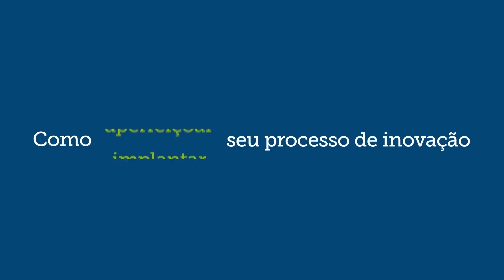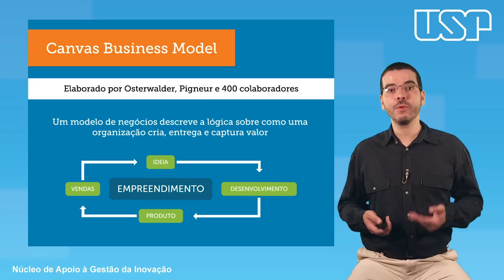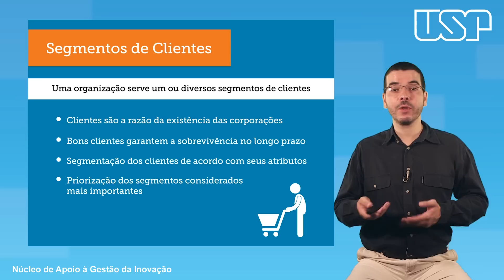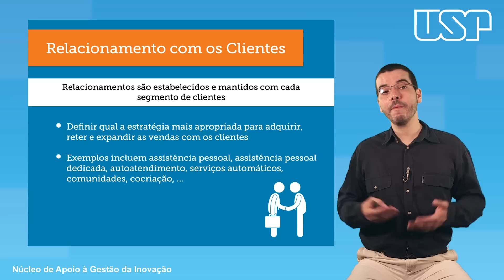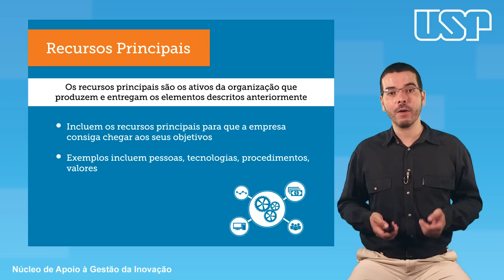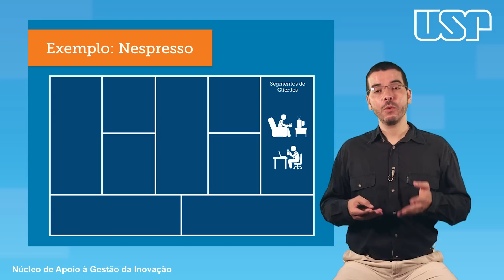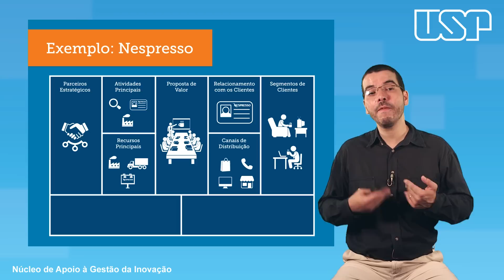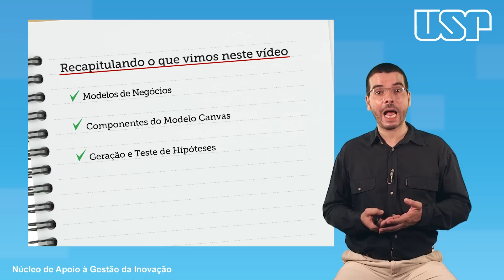Modelo de Negócio Canvas - André Fleury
Este vídeo faz parte do projeto NAGI, conheça mais e acesse as outras videoaulas:

O projeto visa apoiar empresas na introdução ou no aprimoramento do sistema de gestão da inovação e é mais um esforço para aumentar a competitividade das empresas brasileiras por meio da inovação.